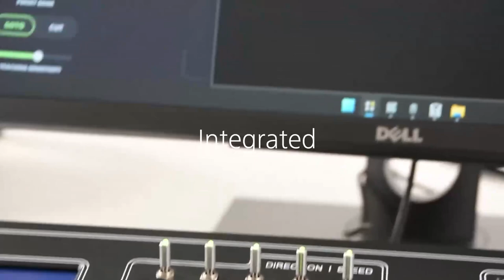,Introducing Slidekamera by MRMC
Slidekamera manufactures motion control devices, tools, and accessories for the film and TV industry.

With many customers worldwide, Slidekamera delivers off-the-shelf solutions and custom designs for individual filmmakers and large studios. MRMC’s acquisition of the Slidekamera product range expands our robotics offering and enhances our PTZ enablement solutions with a range of motion robotics that allow more creative shots to be achieved with these simple robotic cameras.